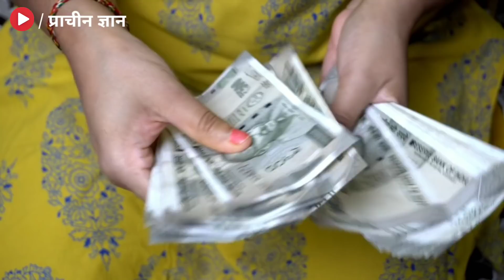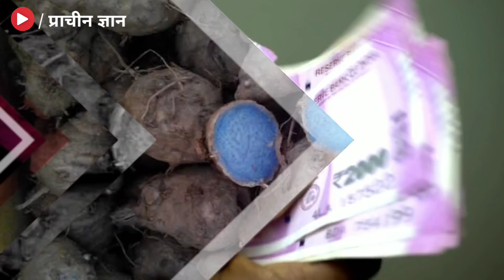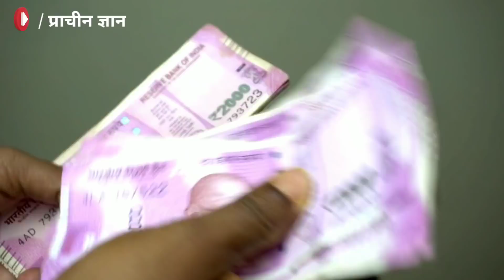जिसके पास में होता है यह जड़ वह धनवान बन जाता है// dhan prapti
जिसके पास में होता है यह जड़ वह धनवान बन जाता है// dhan prapti हम अपने इस चैनल में प्राचीन भारत के गुप्त जानकारी एवम अलौकिक रहस्य को वीडियो बनाकर आप सभी दर्शक तक यूट्यूब के माध्यम से फ्री में पहुंचा रहे है आप भी चैनल के साथ जुड़कर लाभ ले सकते है . हमारे इस चैनल में टोन टोटके, मंत्र, एवम सरल उपाय से जिंदगी के परेसानियो से निकलने का मार्ग दिखाए जाते है .